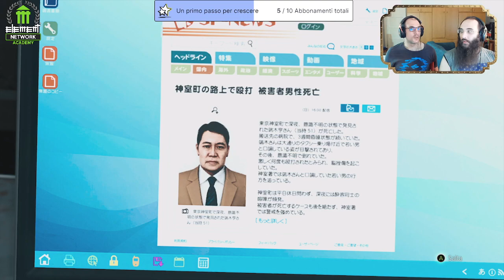[JUDGMENT] Un nuovo giorno nelle nostre infinite sfighe - 27